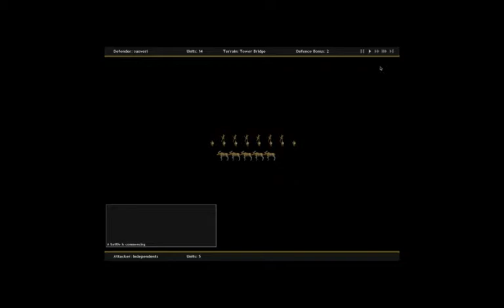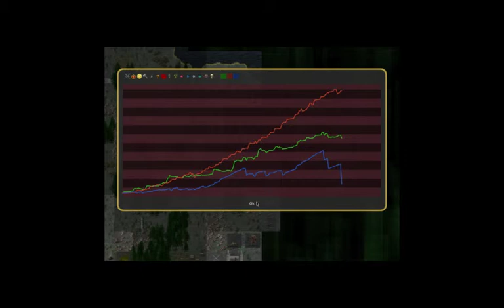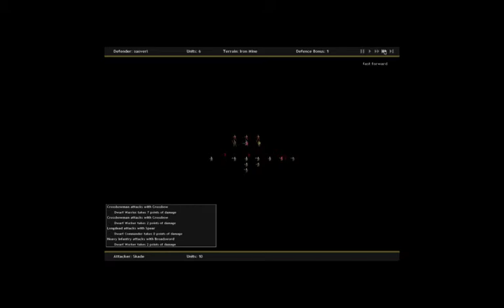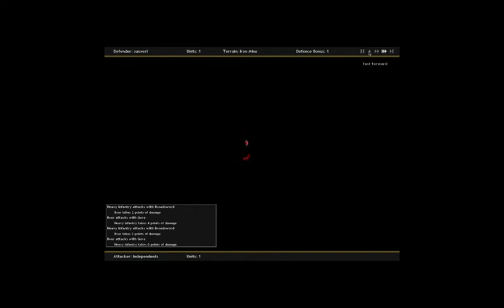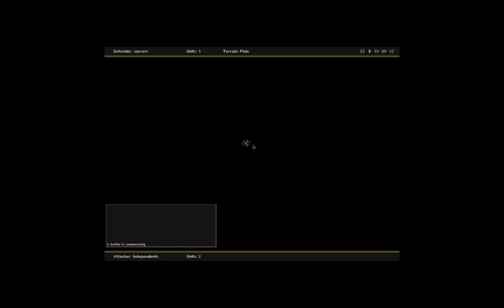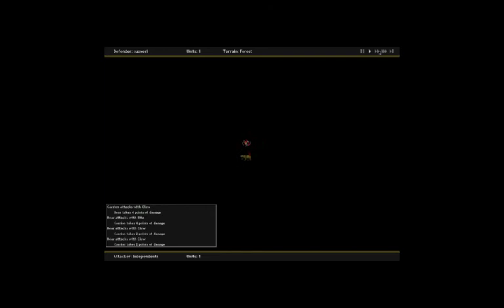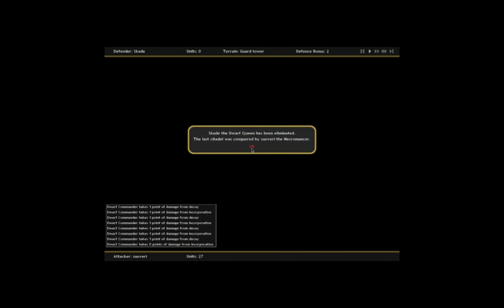Lets Play : Conquest of Elysium 3 The Necromancer Faction 8